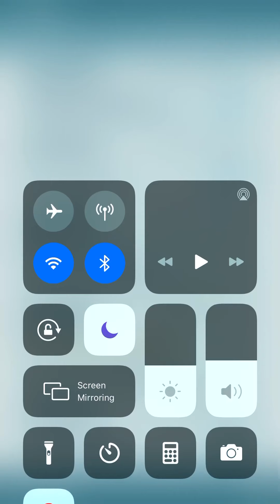Pokémon Masters Episode 23